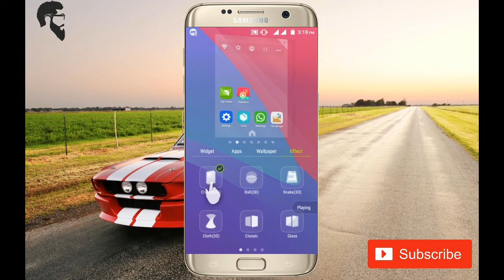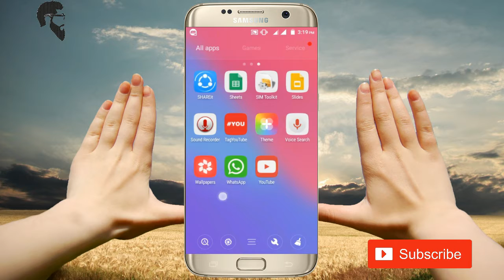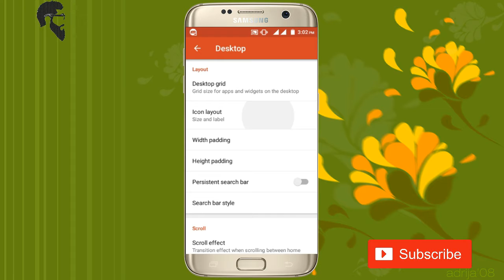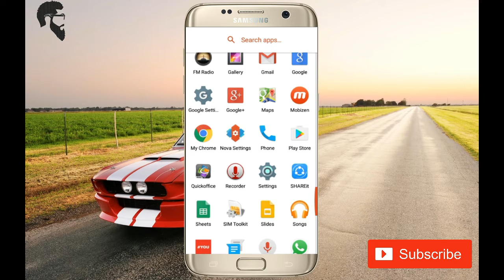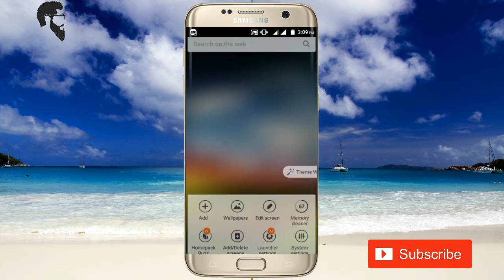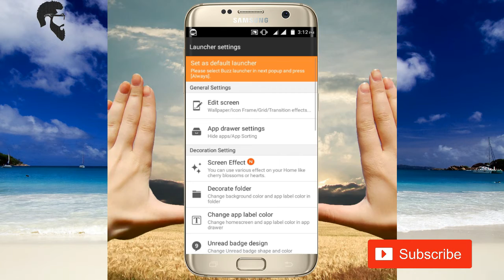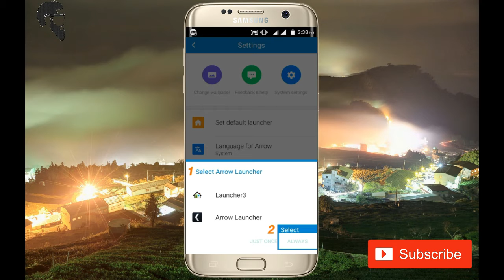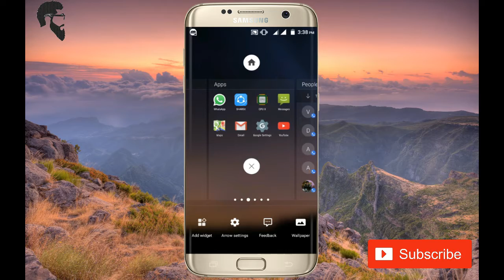5 launcher you wanted 2017-18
Hey dosto aj ki is video me Maine apko dikha RHA hu top 4 android launcher to so keep enjoy this video and if you like this video so give THUMBS UP.
you become one.
THANK YOU AGAIN to watch my viseo. !